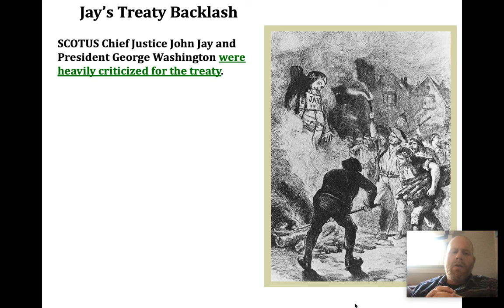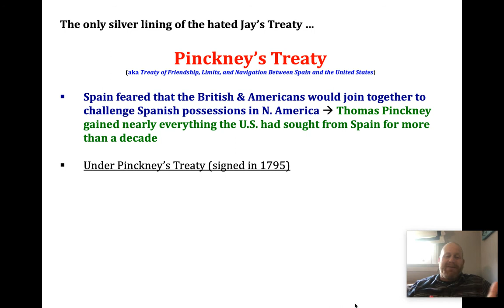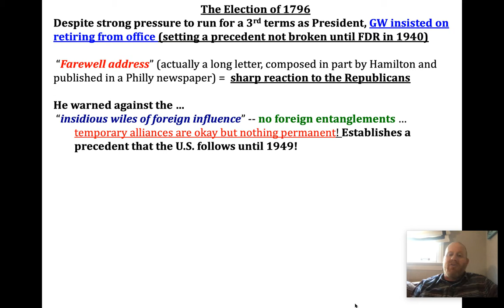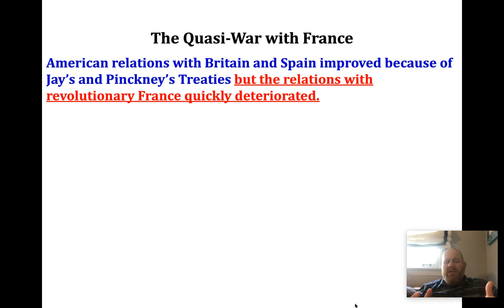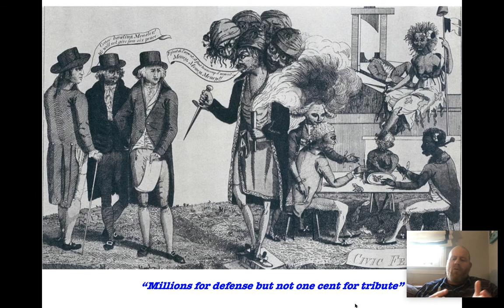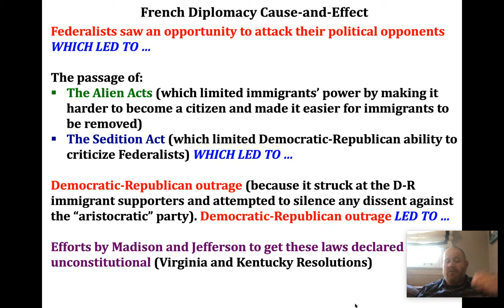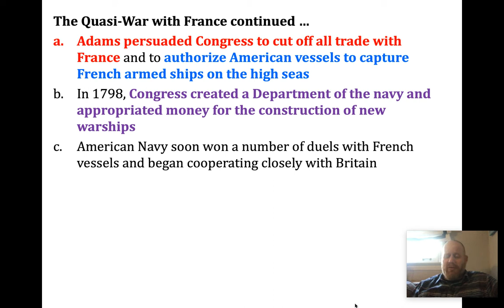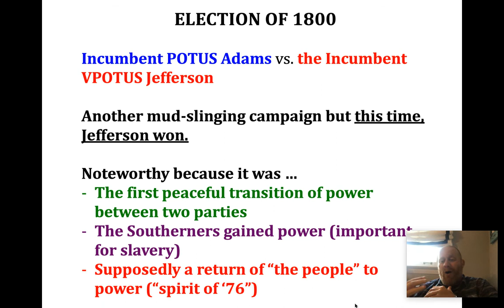Finishing 8A Lecture -- 10/15/2020